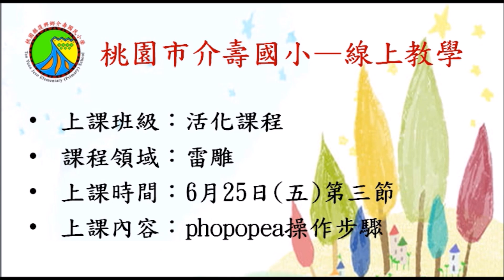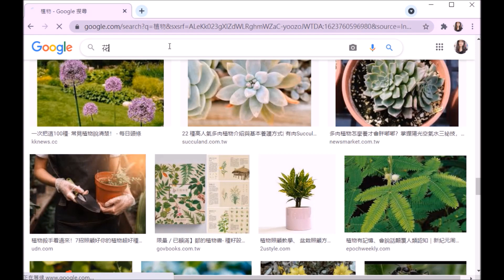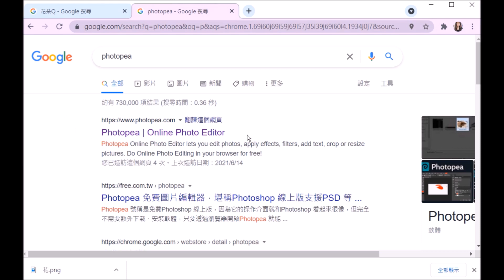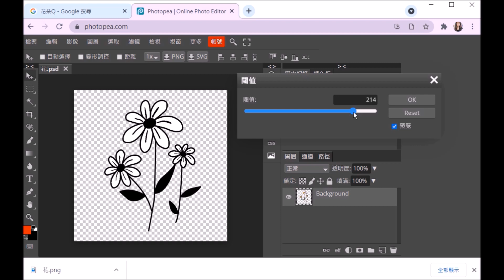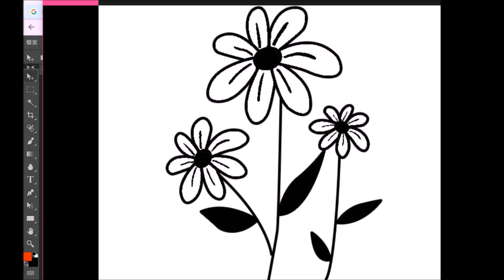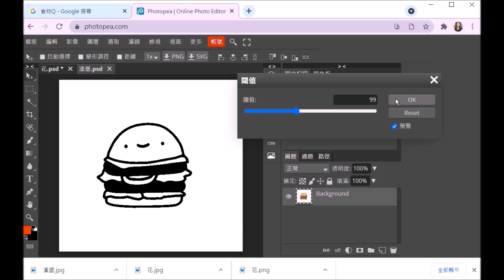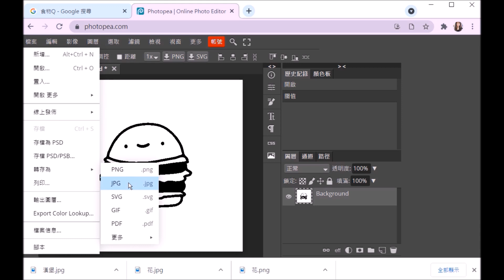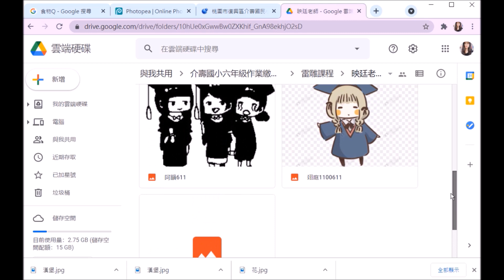0625雷雕課程第三節-映廷老師